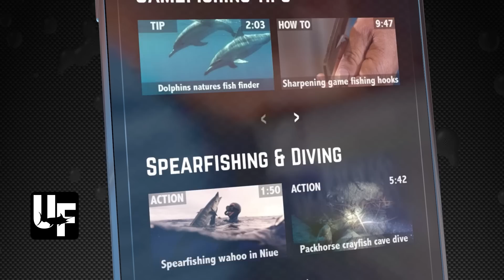Waihau Fishing Frenzy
With reports of giant blue marlin being caught at East Cape, we hooked our new 759 Stabicraft and headed off on a 700 kilometre trip to Waihau Bay, where we were greeted by nasty weather but awesome fishing, including some extremely exciting kingfish encounters